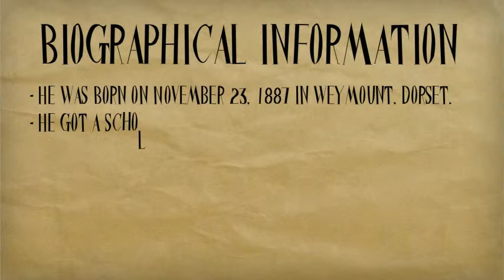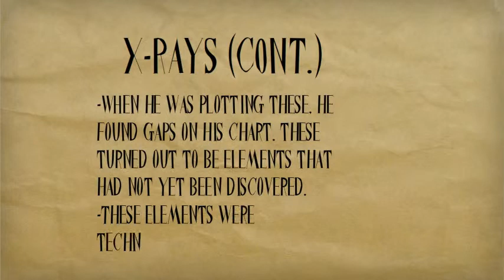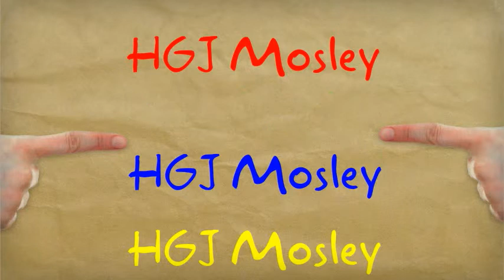H.G.J. Moseley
Chemist Nobel Prize-- Created using PowToon -- Free sign up . Make your own animated videos and animated presentations for free.  PowToon is a free tool that allows you to develop cool animated clips and animated presentations for your website, office meeting, sales pitch, nonprofit fundraiser, product launch, video resume, or anything else you could use an animated explainer video. PowToon's animation templates help you create animated presentations and animated explainer videos from scratch.  Anyone can produce awesome animations quickly with PowToon, without the cost or hassle other professional animation services require.